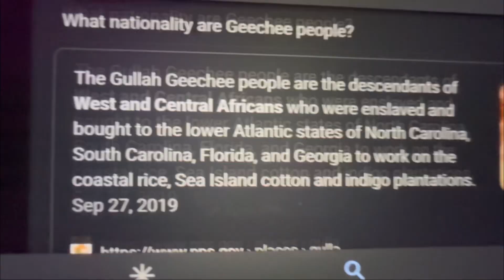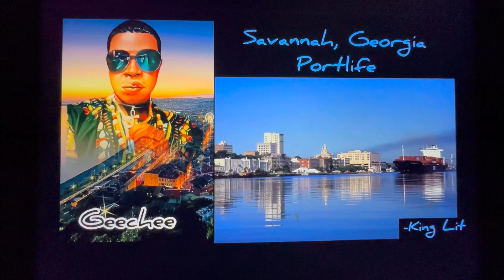*This What It Means To Be Geechee * Music By King Lit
Music And Produced By King Lit On The BandLab App, GarageBand App & InShot App.

It gets no realer than this. Ase’